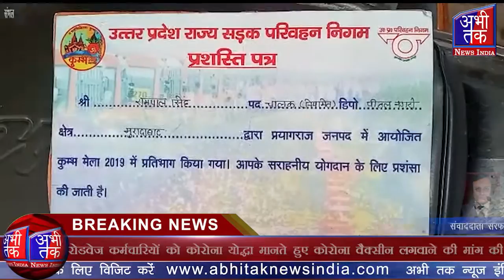रोडवेज कर्मचारियों को कोरोना योद्धा मानते हुए कोरोना वैक्सीन लगवाने की मांग की | Abhi Tak News